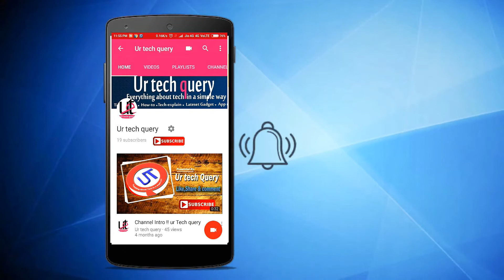how to know your cpu generation ..intel & amd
hi guys ,in this video may aapko bataya k kaise aap apna intel or amd ki koibhi cpu  k model no say pata kar sakte oh processor konsi generation ka hai ussme kitna core hai ..etc iske alwaba model no may jo sob suffix hota hai jaise intel i5-6600k ,i7-6700k asob ka kya matlab hota hai isske barre may toh iss video ko dekhiye, agar aapko iss video aacha lage toh like ,share 7 comment karna ...aur apne abhi bhi iss channel "UR TECH QUERY"ko subscribe nahi kiya toh subscribe bhi karlijiye..